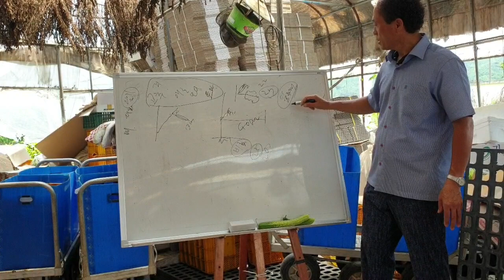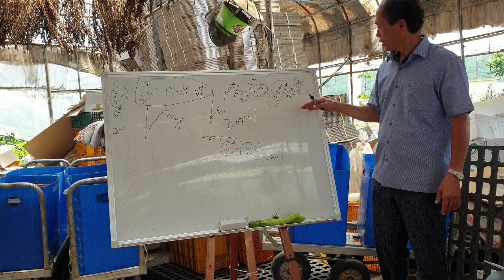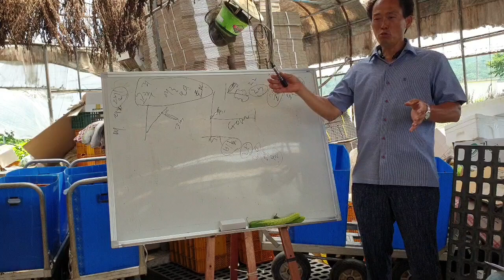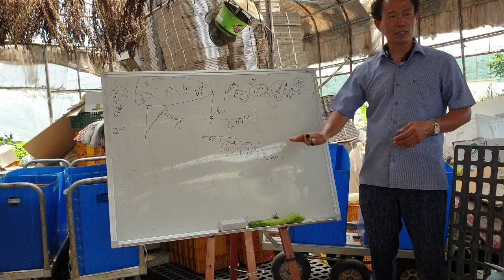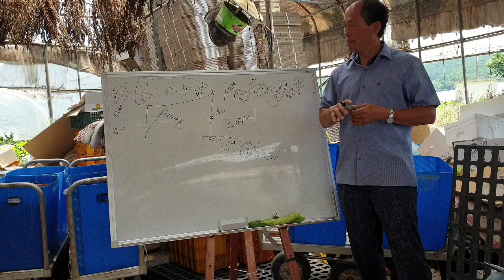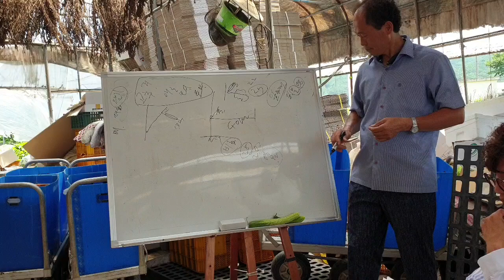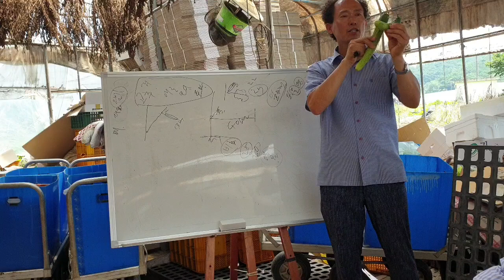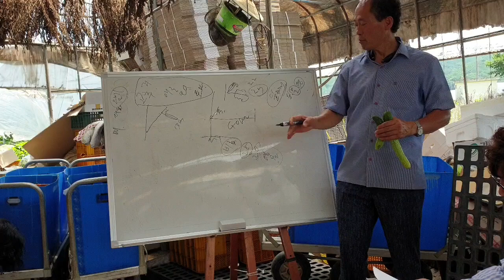황금알농법 진주 청양고추 오이 토마토 기타작물 영농교육 2019년7월6일 2번영상